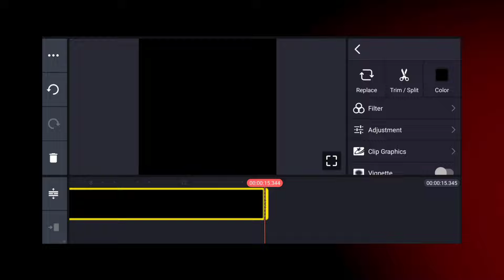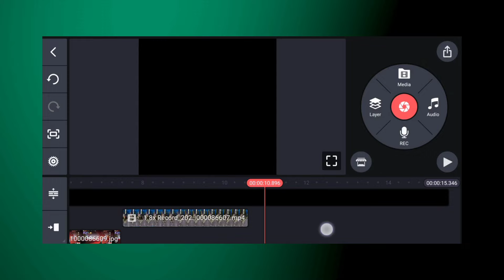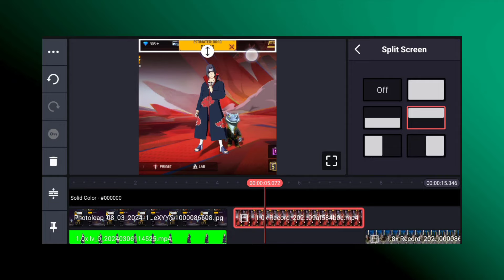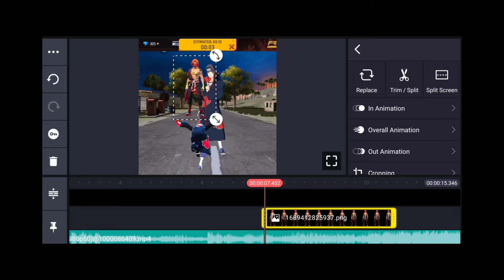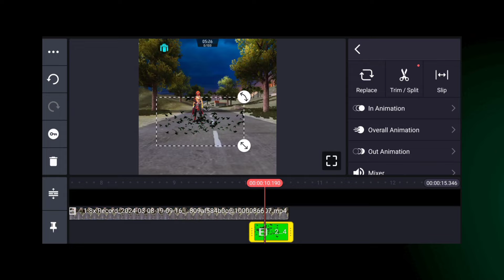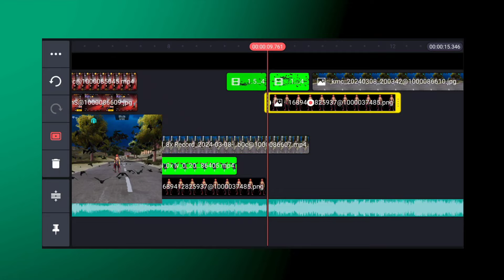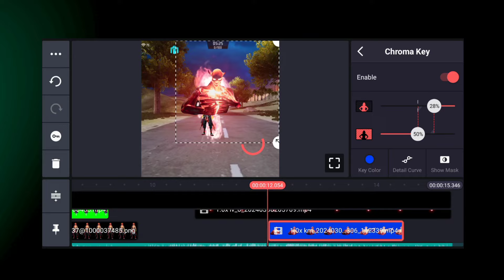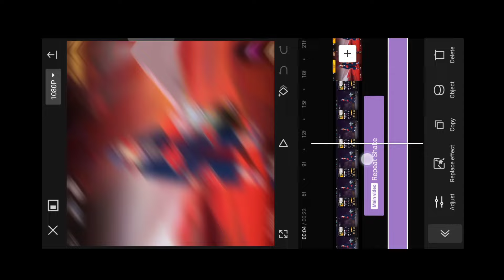Itachi Uchiha TGR NRZ Short Video Editing 🔥@Nrzzzzzzzz | Anmol Tech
About this video 👇
Hello दोस्तों आज के Video में हम आपको बताएंगे, एक Tgr Nrz Video Editing आप कैसे कर सकते हो, जिसको मेंने इस Video में पुरा Explain करके बताया हैं, जो कि आप आसानी से समझ सकते हो,

Time Stamps
N\A

           ●▬▬▬▬▬ஜ۩•۞•۩ஜ▬▬▬▬▬▬●

🗨️  Related Topics 👇🏻

hakai tv Editing Secret Revealed
Hakai Tv Secret Revealed
How To Edit Short Video like Brunnera 77
how to edit character Glow Like Brunnera77
How to edit free fire short video like bardach Yt
bardach Yt editing secret revealed